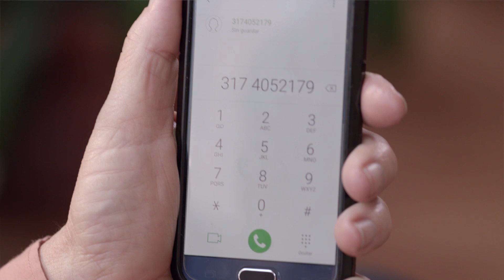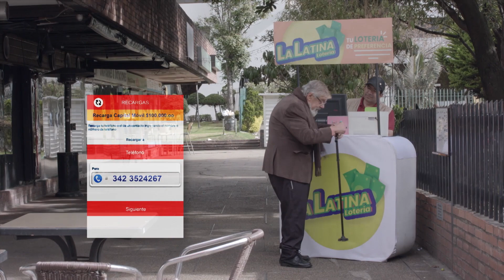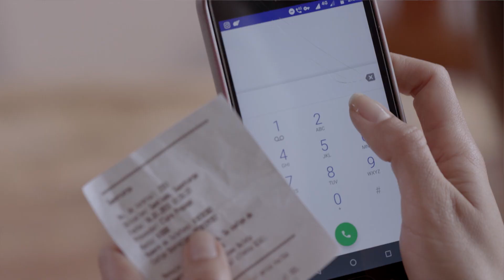No Sea QWERTY - Episodio 8 - Desde la Cárcel También Roban